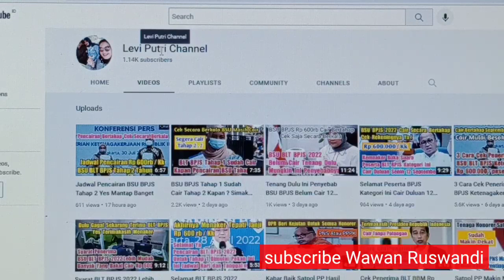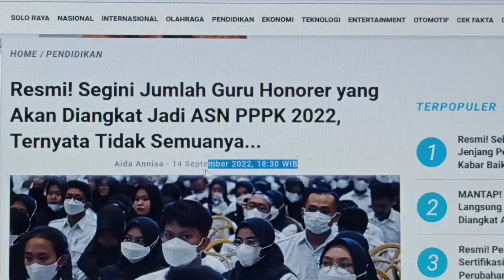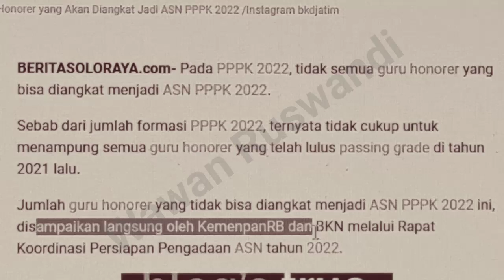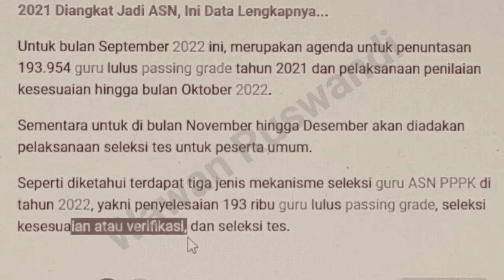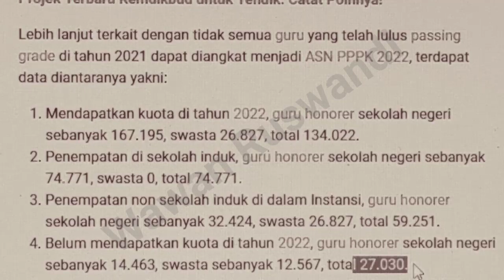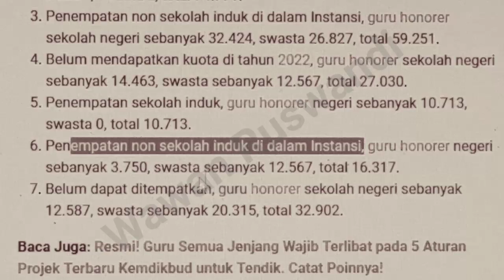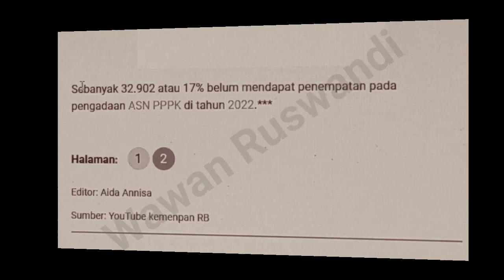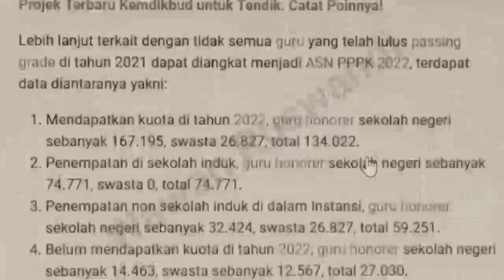Ternyata Segini Jumlah Pengangkatan PPPK 2022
ternyata tidak semua honorer bisa diangkat PPPK 2022 masih menyisakan sebagian honorer.